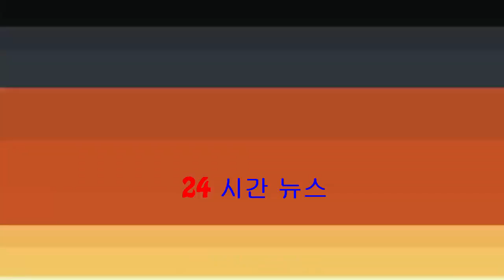【阿媽反對】細個想做洗頭妹 連詩雅剪個髮都有人追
連詩雅（Shiga）、鍾浠文、甄詠珊、馬嘉均今日在上環出第一屆「造型及美髮藝術節」活動，一眾嘉賓髮型都經悉心打造。連詩雅年青時都想加入髮型界發展，唔介意由低從洗頭妹做起，當時年紀尚輕，大約十五歲又未成...